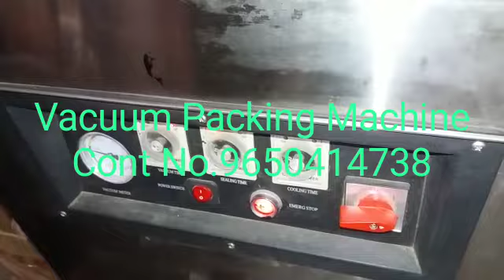Vacuum Packing Machine